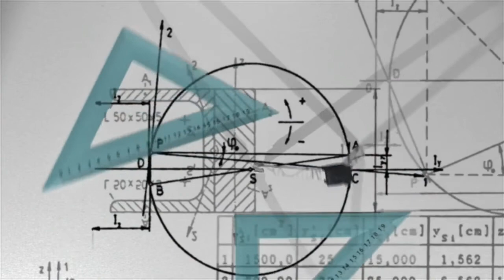How to Perform Integration by Substitution | Dave Jeffrey Camposano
Hi! Hello! How are you? I hope everything is fine.
In this video, we are going to discuss how to perform integration by substitution or chain rule. Enjoy watching the video. Make sure to watch the whole video. Have a nice day.